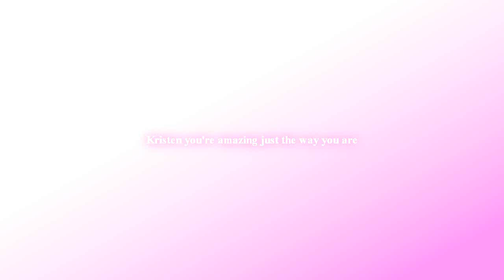Kristen you're amazing just the way you are - [Robert Pattinson POV]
hello xD
I know that I had done a video with this song and Kristen, but today came this idea of making the point of view of Robert =)
It's rare that I enjoy my work, but this time I love the final result.
I hope you enjoy and leave a comment to express your opinion. They can make a girl happy!

kisses *.*
AnaMarques